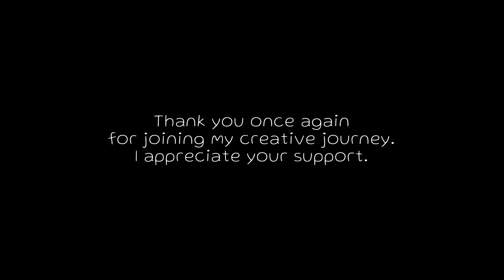I painted a batik inspired leather wallet for my mom this Mother's Day | timelapse process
I wanted to make something special for my mom this Mother's Day. So I painted a long tri-fold leather wallet for her.

MATERIALS:
-Taupe PU leather tri-fold long wallet (10 x 19 x 2 cm)
-Sakura Gel Pen 08 (White) for sketching
-000 or 00000 round/ liner/detail brushes
-dotting pens
-Leather Paints
 --Angelus
-Gloss Acrylic Finisher  (Drip by philoscopic)

Thank you for joining my creative journey. Let’s create and grow together. See you on my next project! Stay safe!